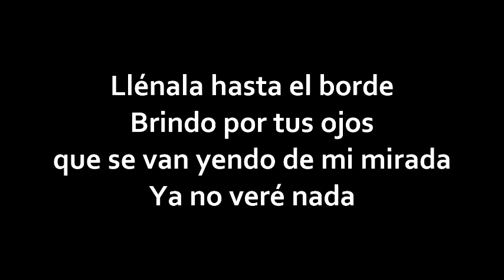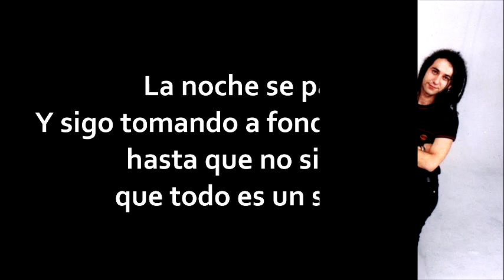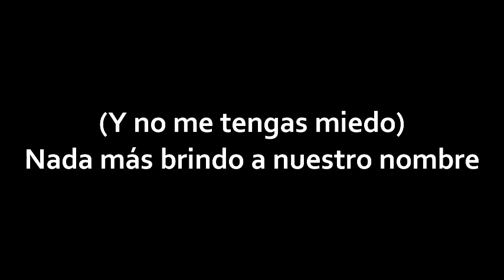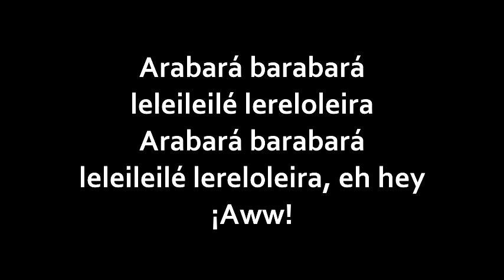Vilma Palma e Vampiros - Fondo profundo (karaoke con coros)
Instrumental tomado del canal de Daniela Acuña